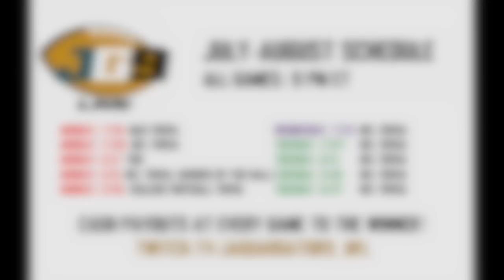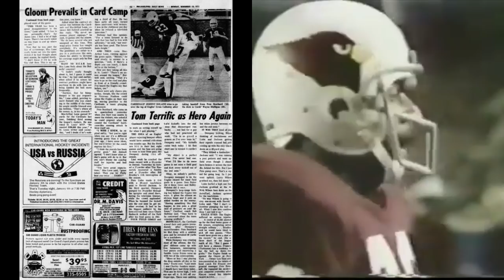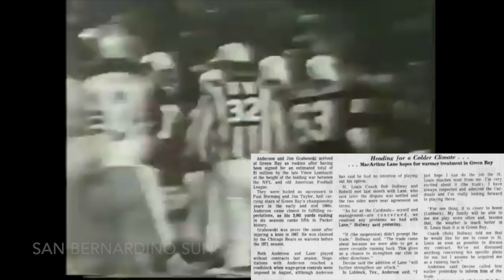The BITTEREST Player Exit in Cardinals HISTORY | MacArthur Lane (1971 Cardinals)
During the 1971 NFL season, following a loss to the Philadelphia Eagles, St. Louis Cardinals running back MacArthur Lane went on a postgame rant about team owner Bill Bidwell. Despite leading the league in rushing touchdowns the year before, after those comments, he would never play another down for the Cards again. This is the story behind what might be the bitterest departure by any Cardinals player ever.

Members of the 1971 Cardinals:
Larry Wilson
Pete Beathard
Jim Hart
Miller Farr
Jerry Stovall
Roger Wehrli
Johnny Roland
Jim Bakken
Chuck Latourette
Roy Shivers
Ted Provost
Paul White
Larry Willingham
Rocky Rosema
Larry Stegent
MacArthur Lane
Jeff Allen
Cid Edwards
Norm Thompson
John Gilliam
George Hoey
Tom Longo
Dale Hackbart
Wayne Mulligan
Rick Ogie
Jamie Rivers
Tom Banks
Irv Goode
Mike McGill
Don Parish
Terry Miller
Jim Hargrove
Clyde Williams
Chuck Hutchison
Larry Stallings
Paul Dickon
Rolf Krueger
Bob Reynolds
Dan Dierdorf
Ernie McMillan
Fred Heron
Bob Rowe
Vern Emerson
Ron Yankowski
Chuck Walker
Dave Williams
Jackie Smith
Joe Schmiesing
Jim McFarland
Mel Gray
Fred Hyatt
Bob Hollway (coach)

MacArthur Lane played for the following Cardinals teams:
1968 Cardinals
1969 Cardinals
1970 Cardinals
1971 Cardinals